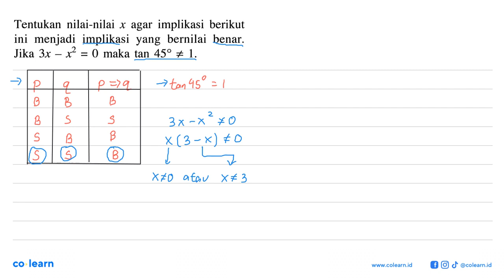Tentukan nilai-nilai x agar implikasi berikut menjadi implikasi ini bernilai yang benar. X2 Jik...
Tentukan nilai-nilai x agar implikasi berikut menjadi   implikasi ini bernilai yang benar. X2 Jika 3x maka tan 450 + 1. 0

Topik atau Materi: Pernyataan Berkuantor - Logika Matematika - ALJABAR - Matematika Kelas 10 SMA - K-2006

00:00 : Bedah Soal
01:00 : Konsep, rumus dan pengertian Pernyataan Berkuantor
01:18 : Langkah penyelesaian soal
00:29 : Jawaban akhir
00:59 : Penutup